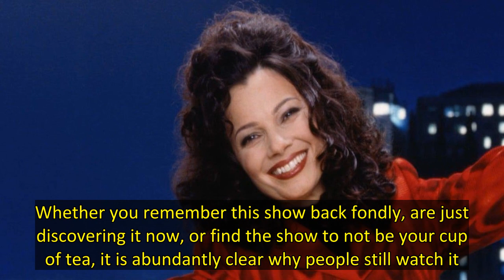'The Nanny' and the Balancing Act of Timeless Comedy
Watch any comedy film or TV show older than about five years, and it becomes abundantly clear just how hard it is to make comedy that lasts. With tastes in humor changing so rapidly, it's a miracle that any comedy can be made and not be out of style at the time of release. Everyone has a story of revisiting comedies they loved when they were younger, only to wince and cringe at a lot of the jokes in hindsight. Dramas are much more safe in that regard. Going back to classics like The Godfather,